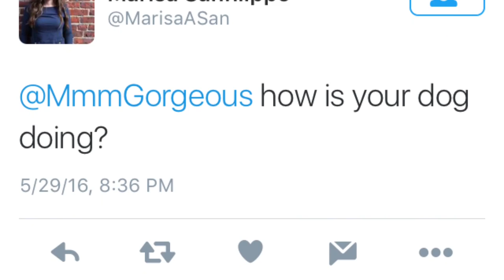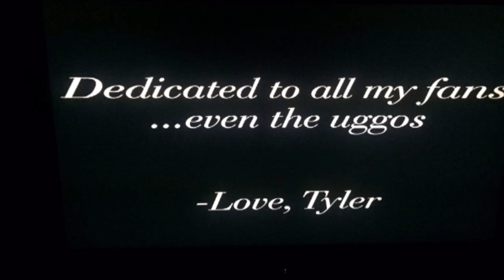NXT's Matt Bloom hangs out with the Mayor of Cuteville: Shootin' the Breeze, Ep. #17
The head trainer at the WWE Performance Center admits he misses Tyler while Prince Pretty suffers through a rough week at the hands of the Golden Truth.